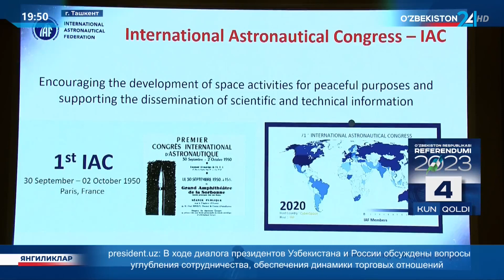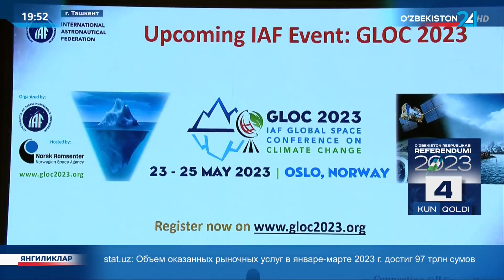В столице походит крупнейшая центрально-азиатская конференция космических технологий